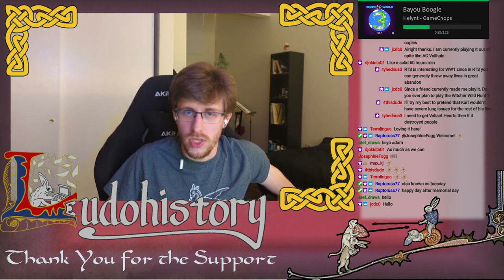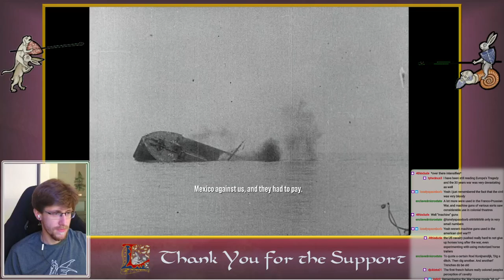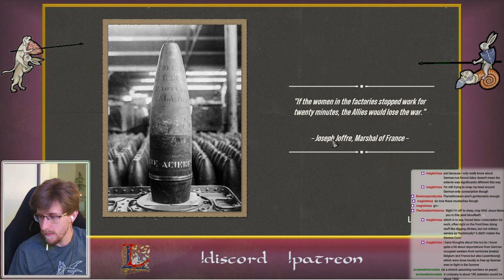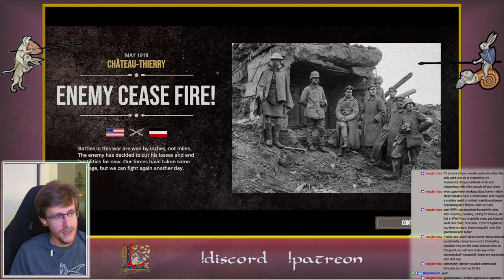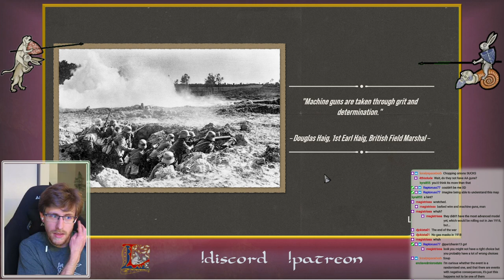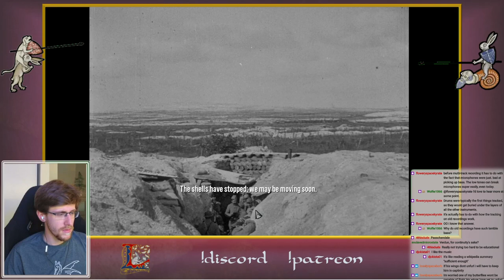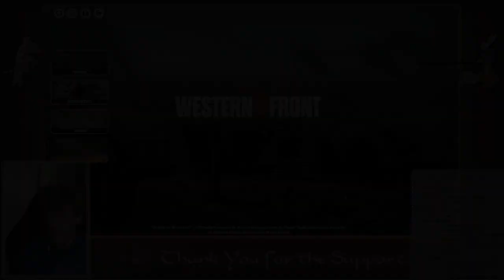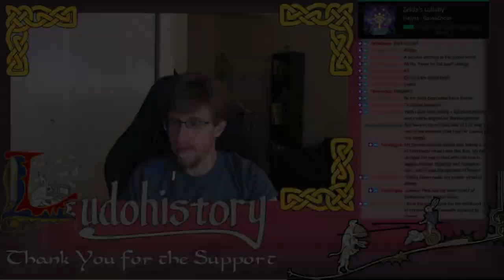The Great War: Western Front (Part 1)